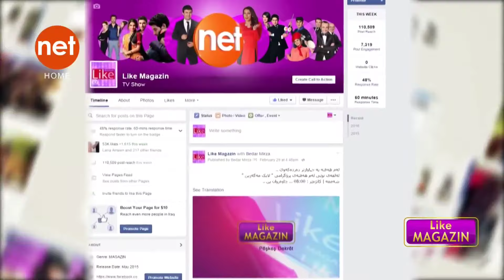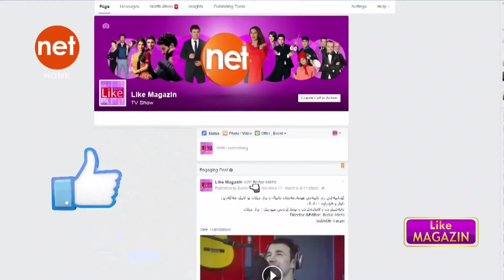Like Magazine - Alqay 26 | لایک مەگەزین - ئەڵقەی ٢٦